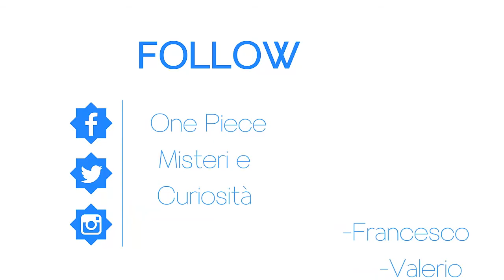Top 10 personaggi più amati di anime/manga